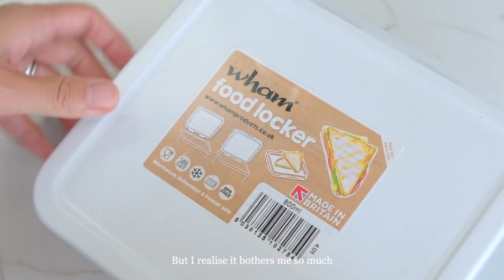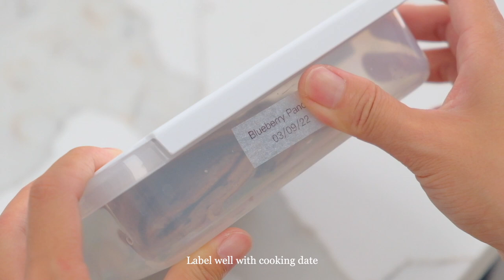Freezer ORGANISATION | Pantry | Kitchen | Food STORAGE | Samsung Freezer drawer organisation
My name is Catherine. My husband and I bought our first house in 2019. The house has been through a back to brick renovation and we were very happy about what it turned out. I opened this YouTube channel to document our renovation process and lessons learned. Besides that, I will also be sharing cleaning and housekeeping videos from time to time.

This week, I’ve spent some time organising our freezer and cleaning our pantry. Please check below for related products mentioned in the video if you are interested.

I hope my video can be of help to you to some extent. Enjoy your day and thanks for coming.

Chapters:

00:00 - 06:35 Freezer organising
06:35 - 11:27 Pantry organising

❈ Products I mentioned in this video:
White lid container for freezer:

❈ Music used in this video: tunetank.com